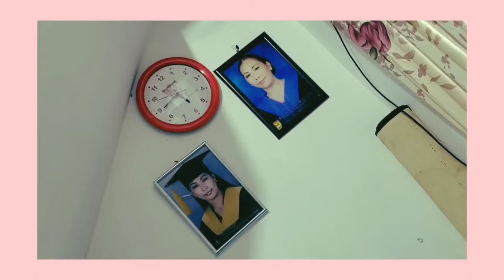♤ aesthetic vlog ♤ ~ staying in laguna for a month | week 1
Nakasta nga aggaw nikamu ngamin. Kunasi kamu? (Magandang araw sa inyong lahat. Kumusta kayo?) It's me, Ghie, your Ybanag Vlogger from Cagayan Valley.

Schedule of video uploads for:
VLOGS: Every Friday at 6:00am
REACTIONS: Every Wednesday at 6:00am (effective December 2019)
PRODUCT REVIEWS (if any): Every Monday at 6:00am

Comment 🦜 to confuse other people.

If you are still reading this, please remember you are loved and appreciated and do not forget "Always pray because even if everyone leaves you, God will stay."

I bought my mic(lapel mic) for just Php 188.00 from shopee

I bought my Selfie RingLight for just Php 129.00 from shopee

Camera I use for vlogging:
(depends on what i reached first 😜)
Samsung Galaxy S10+
Samsung Galaxy J7Pro
CANON IXUS 125HS

Editing Software/App:
KineMaster(Free S10+ , Muserk Downloaded J7Pro)
Inshot(Free)
Filmorago(Free)
IntroMaker(For my intro)
Quik(Outro)

Lighting:
Natural Light/Selfie Ringlight

~ghielyn